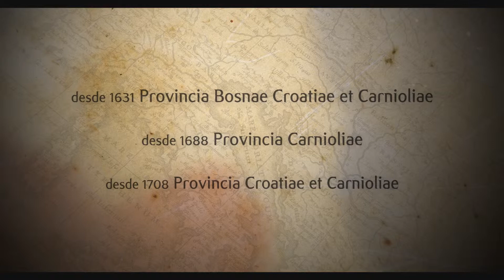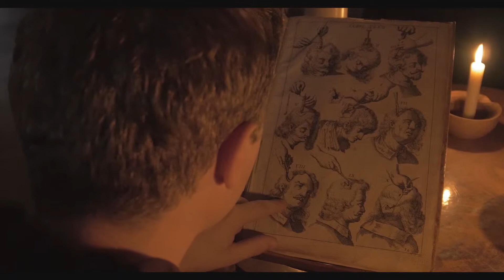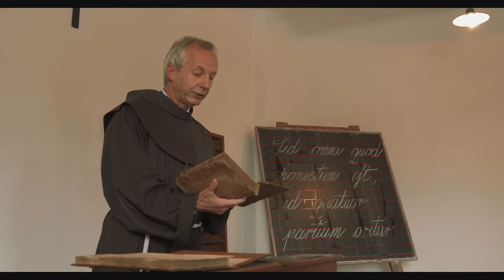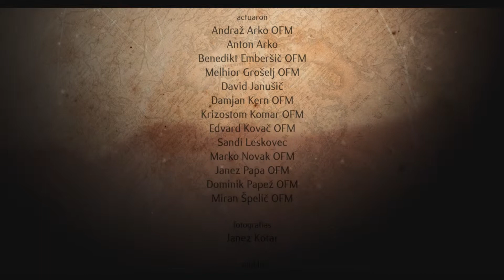500 / spanish version / 2014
Slovenian franciscans came from Bosnia to Slovenia 500 years ago. This is their story.
Directed by: Matjaž Feguš
Producer: Andraž Arko
Screenplay: Jože Škofljanec